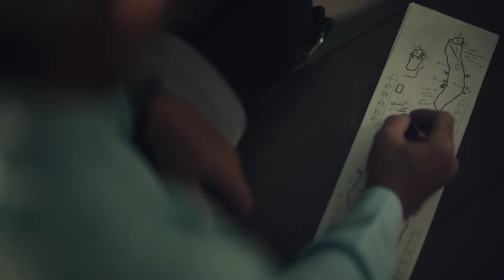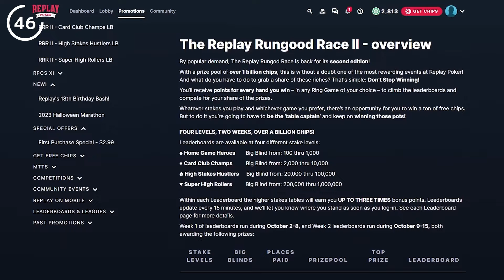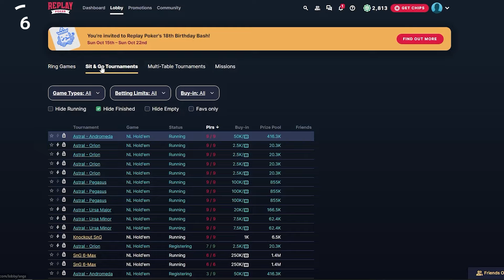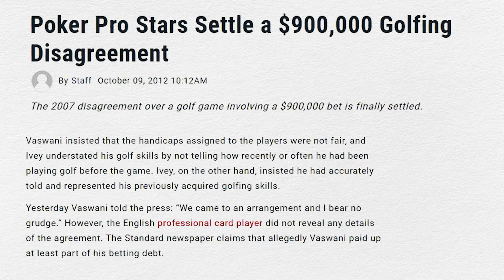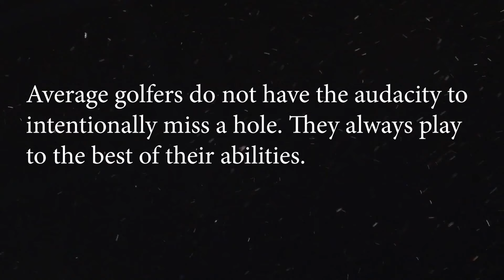Story of Phil Ivey's Cunning Game That Shocked Poker Pros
Dive into the high-stakes world of poker and golf with this gripping tale from 2007. We unravel the controversial story of Phil Ivey and his alleged golf hustle. Discover how Phil Ivey's unexpected golf skills led to a jaw-dropping showdown on the course, leaving his opponents stunned and millions on the line.